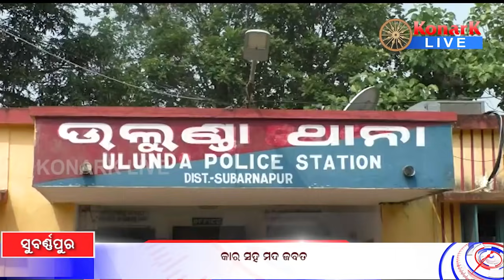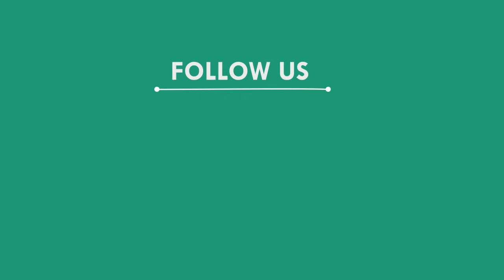କାର ସହ ମଦ ଜବତ, ସୁବର୍ଣ୍ଣପୁର || SUBARNAPUR NEWS